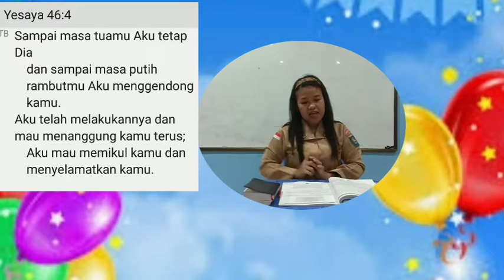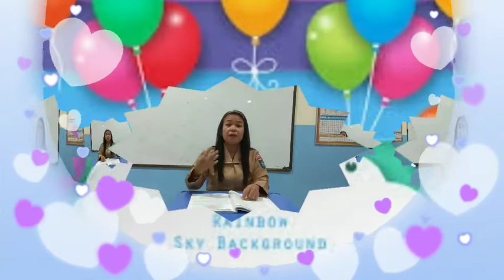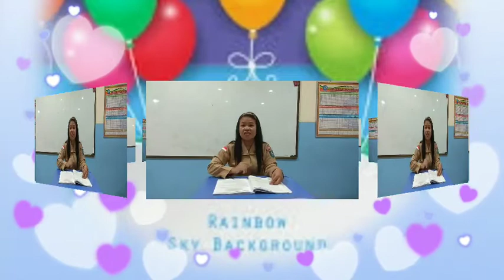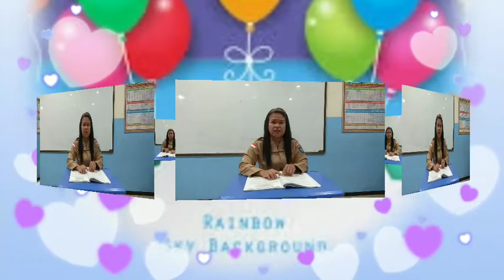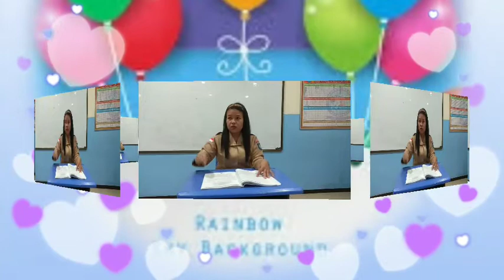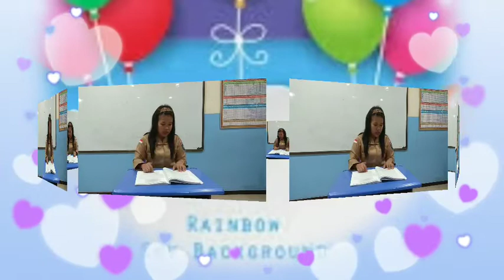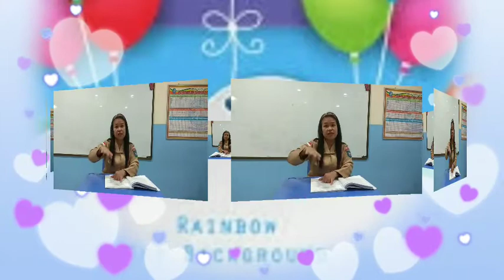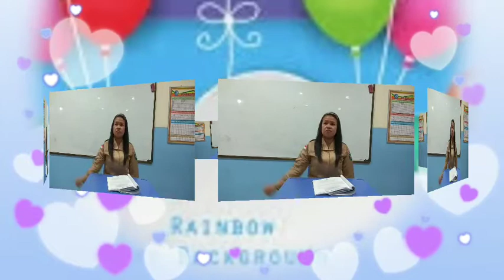Kelas 4. Usiaku Bertambah(2) Bab. 6